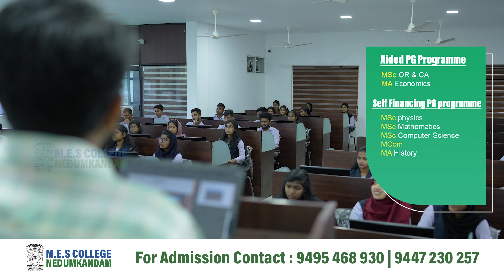MES COLLEGE,VATTAPPARA,NEDUMKANDAM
Production House : RED - i Entertainments

Watch all  Red-i Entertainments  Programs / Advertainments  Watch the latest Videos in DOLBY DIGITAL PLUS, 2+ Live TV Channels, TV Shows,  Music Videos, Comedy and exclusives on  Red-i Entertainments at anywhere anytime.

മുകളിൽ കൊടുത്തിരിക്കുന്ന ലിങ്കിൽ ക്ലിക്ക് ചെയ്തു ഈ ആപ്ലിക്കേഷൻ ഇൻസ്റ്റാൾ ചെയ്ത് ഉപയോഗിക്കാവുന്നതാണ്. ഈ ആപ്ലിക്കേഷൻ തികച്ചും സൗജന്യമാണ്